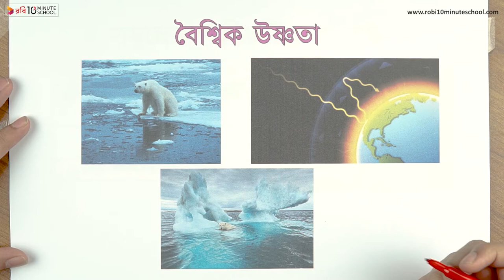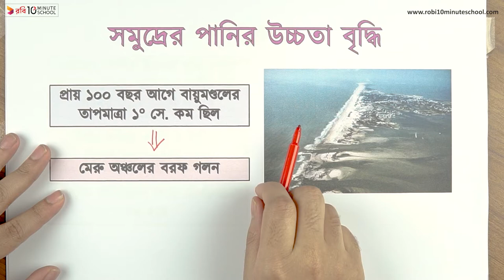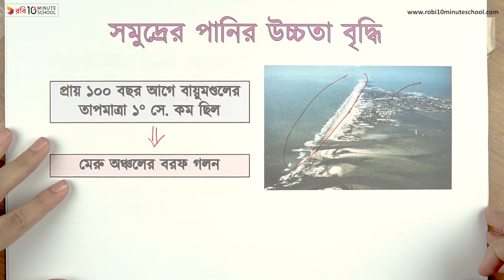০২.১৯. অধ্যায় ২ : জীবনের জন্য পানি - বৈশ্বিক উষ্ণতা (Global Warming) [SSC]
SSC Science এর একটি গুরুত্বপূর্ণ বিষয় হলো "বৈশ্বিক উষ্ণতা (Global Warming)।" 10 Minute School এর এই লাইভ ক্লাসটি থেকে শিখে ফেলুন বৈশ্বিক উষ্ণতা (Global Warming)-এর সকল বিষয় সম্পর্কে।